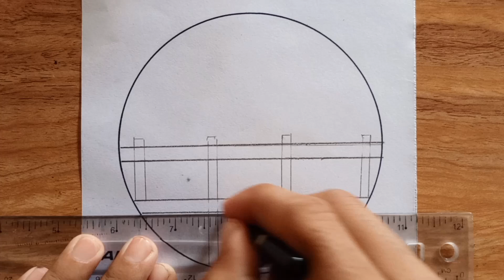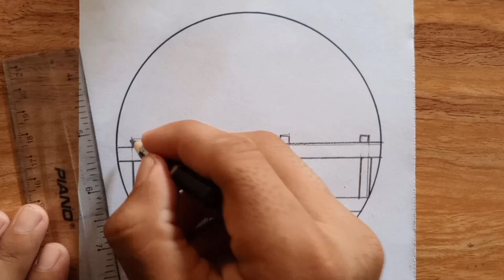Circle Drawing on paper for beginners||Step by step Circle Drawing beautiful ❤️ Drawing